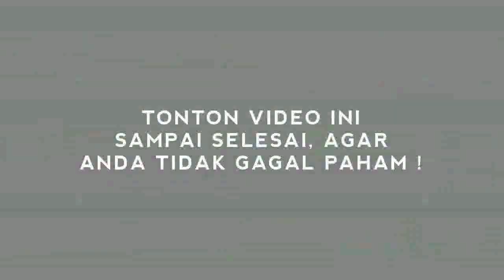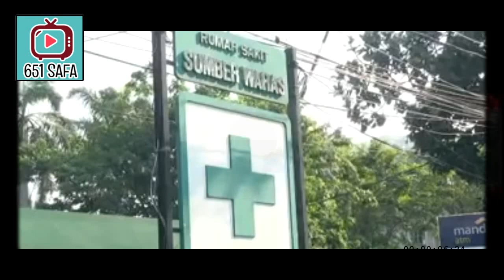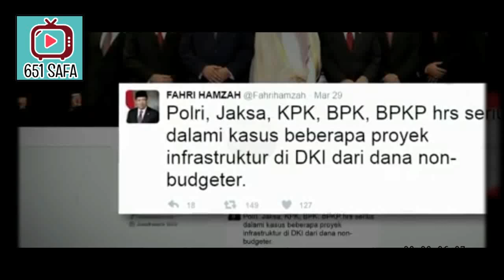GILA POL ! MODAL 8 KASUS DUGAAN KORUPSI, AHOK MAU PEGANG BUMN ! BANGKAI BACIN !